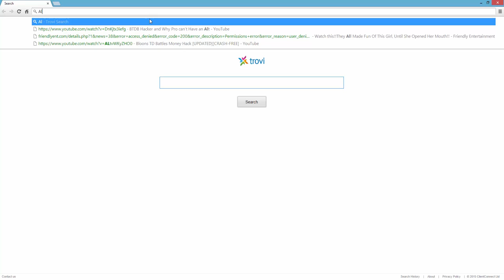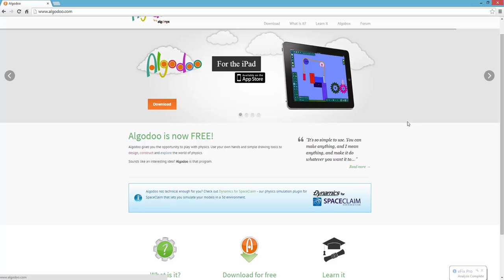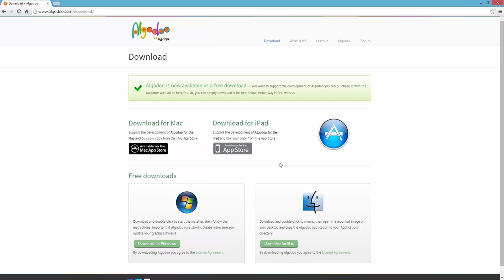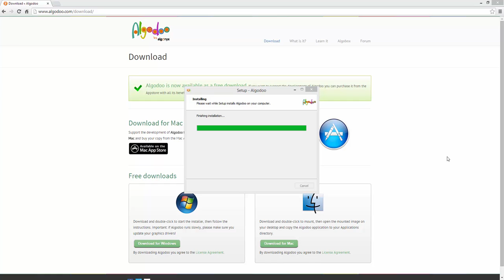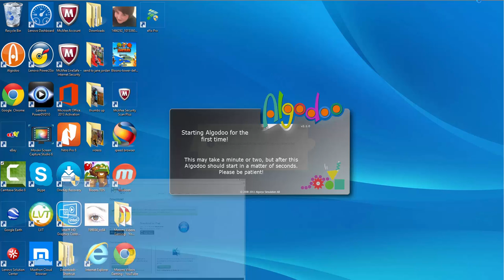How To Download Algodoo - 2015